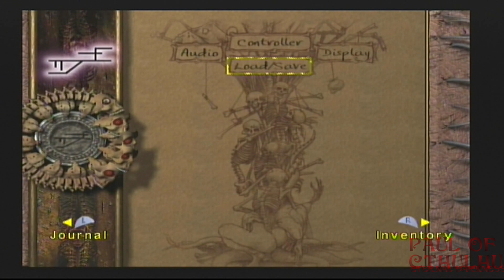Paul Of Cthulhu | Eternal Darkness Part 31: Doorway of Doom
Life isn't getting any easier for our Francisian warrior as more demons keep appearing in every hallway and room we go through. One in particular has us pinned down by three ghouls looking to tear us apart, which is far from ideal. Eventually, Paul tries out some new spells that might give us a very distinctive advantage.